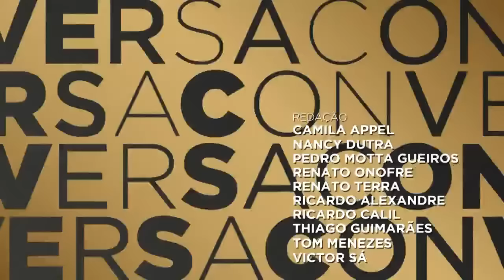Conversa com Bial: Vamos falar sobre o filme Elis & Tom? [Parte 2] - 15/09/2023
Português:
Dia 15 de Setembro de 2023 na tv Rede Globo é transmitido o programa "Conversando com Bial".
O assunto do dia foi falar sobre o documentário Elis & Tom Só Tinha de Ser Com Você de 2022, convidando Beth Jobim filha de Tom Jobim, João Marcelo Boscoli e Roberto de Oliveira Ex empresário de Elis em 1974 também o diretor do filme.

English:
On September 15, 2023, the program "Conversando com Bial" will be broadcast on TV Rede Globo.
The topic of the day was to talk about the 2022 documentary Elis & Tom Só Tinha de Ser Com Você, inviting Beth Jobim, daughter of Tom Jobim, João Marcelo Boscoli and Roberto de Oliveira Former manager of Elis in 1974, also the director of the film.